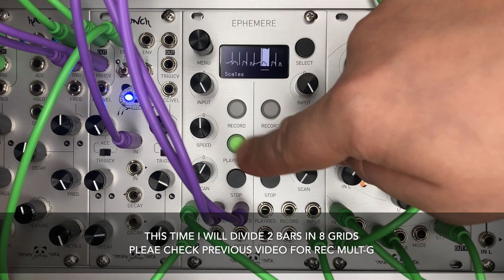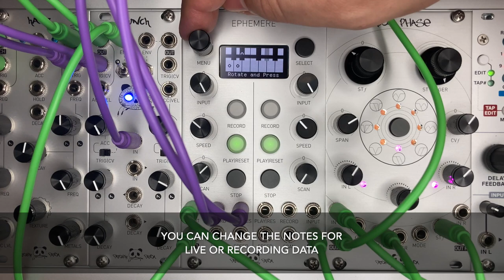Ephemere Chapter 4 (Quantize & Scale)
In this video I would like to focus in “Quantize and Scale menu”, which is great for recording note sequences.
Please welcome Ephemere´s new look with silver panel.